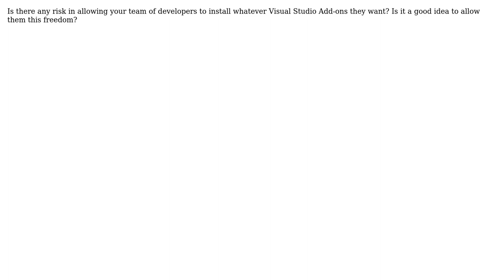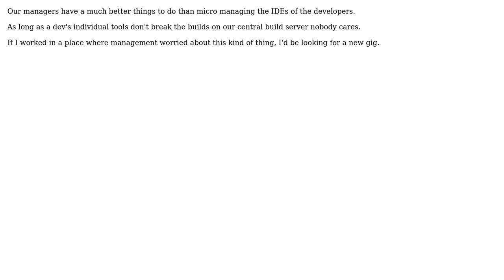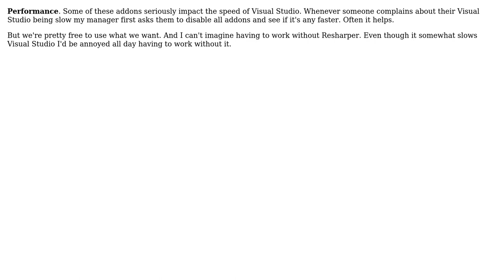Is there any reason not to let your group of developers install third party Visual Studio add-ons?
Software Engineering: Is there any reason not to let your group of developers install third party Visual Studio add-ons?

With thanks & praise to God, and with thanks to the many people who have made this project possible! | Content (except music & images) licensed under CC BY-SA | Music | Images & others | With thanks to user SetiSeeker user Randolf Rincon Fadul user Jim In Texas user iandotkelly user djnotepad user Casey Patton user Carra and the Stack Exchange Network Trademarks are property of their respective owners. You are responsible for your own actions.